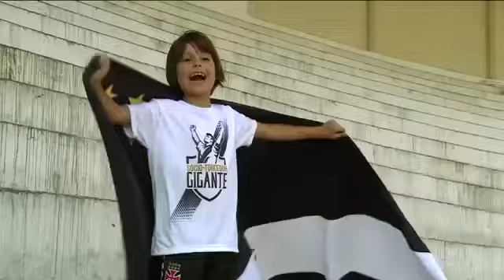VASCO GLOBO ESPORTE 28-07-2017